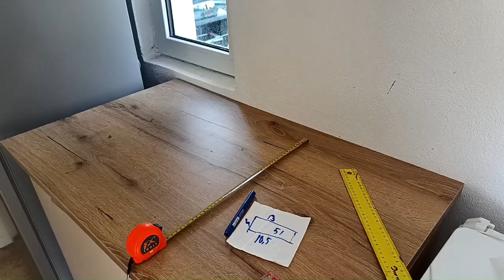Montez chiuveta în bucătărie.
Decuparea blatului pentru montarea chiuvetei este o operatiune care necesita putina indemanare.Este nevoie de lucru cu bormasina si un fierastrau pendular.Cu putina indemanare si atentie oricine poate efectua aceasta operatiune casnica.